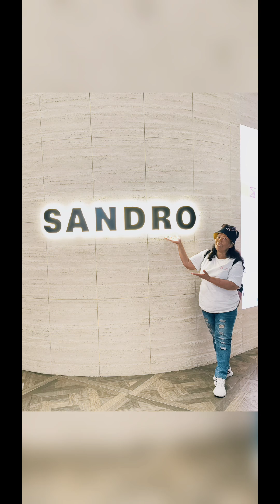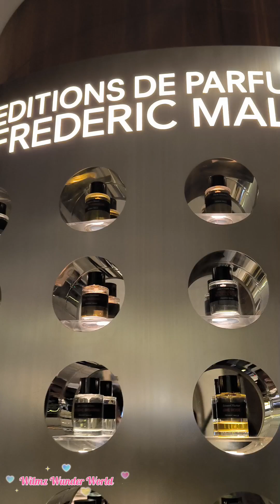Pumasok Kami sa K11